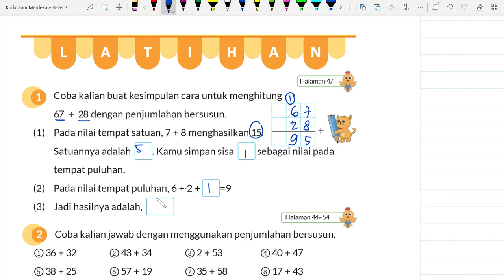Kurikulum Merdeka Kelas 2 Matematika Bab 4 | Latihan | Halaman 57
"Hi Adik-Adik,

Di video kali ini Kak Rina akan membahas materi dan kunci jawaban dari Buku Kurikulum Merdeka Kelas 2 Matematika Bab 4 mengenai Latihan di Halaman 57

ALAT NGONTEN KAK RINA :
Editing : Filmora, Camtasia, CapCut Pro
Laptop : Lenovo Yoga Slim 7i Pro
Pen Tablet : Wacom One by CTL-472 & XP Pen Deco 01 V2
Mic : Soundtech 2.1, TNW-N9 Wireless Microphone, Rode Podmic USB
Tools : Microsoft Edge, OneNote for Windows 11, PowerPoint, Canva Pro